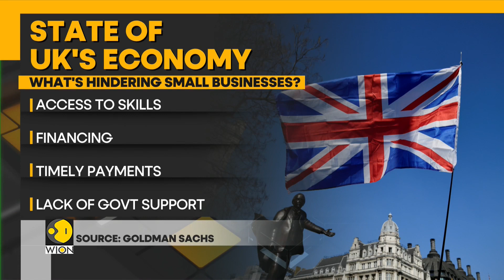UK's business climate outlook decoded: Why UK's small businesses are struggling? | WION World News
The UK was one of the worst hit major economies during the cost of living crisis post pandemic. Since then, the economy has shown signs of recovery, but a report from Goldman Sachs suggests that there's more to the numbers than just the bottom line. Take a look at this next report to find out more.